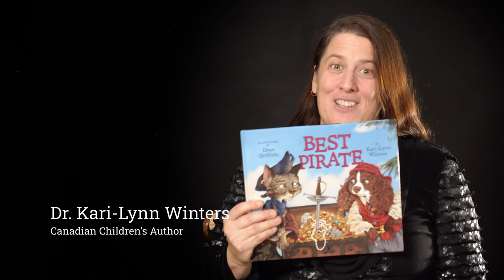An Interview with Canadian author Kari-Lynn Winters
Canadian author Dr. Kari-Lynn Winters talks about her many books available for young people to read and enjoy.

Celebrate I read Canadian day on February 19th.